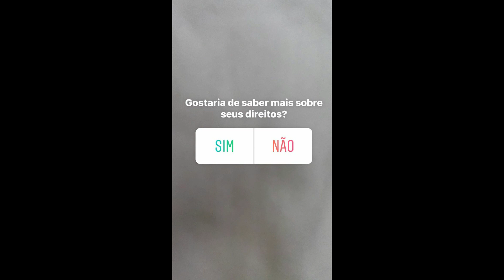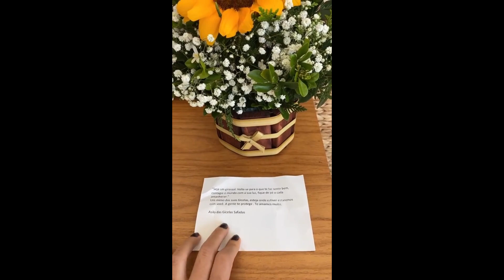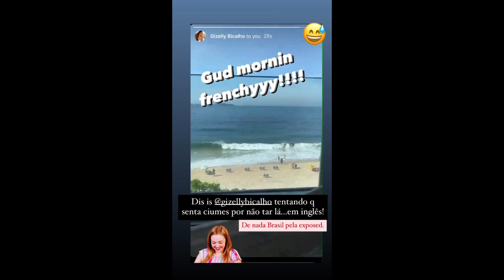STORIES DA GIZELLY BICALHO 03/12/2020